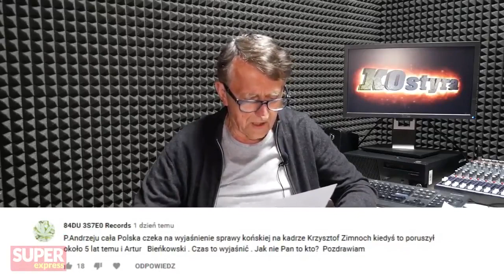Koniobójca Artur Szpilka dla kolegi na kadrze waIił konia (pełna wersja) – II afera końska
Pełna wersja słynnej afery Końskiej z udziałem koniobójcy Artura Szpilki, który dla kolegi na kadrze walił konia.

00:00 Krzysztof Zimnoch o koniobójcy Arturze Szpilce.
00:15 Artur Bińkowski o koniobójcy Arturze Szpilce.
02:16 Andrzej Kostyra o koniobójcy Arturze Szpilce.
04:09 RingPolska i Krzysztof Zimnoch o koniobójcy Arturze Szpilce.
04:40 RingPolska i Krzysztof Włodarczyk o koniobójcy Arturze Szpilce.
05:19 Koniobójca Artur Szpilka wyjaśnia koniobójcę Artura Szpilkę.
09:13 Koniobójca Artur Szpilka zrobi dziecko dla Krzysztofa Zimnocha.